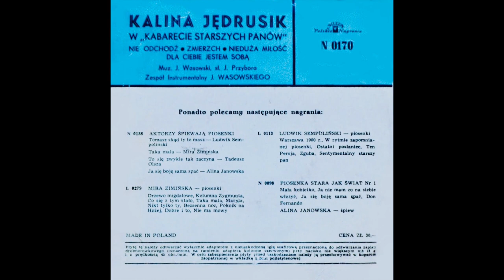Kalina Jędrusik - Zmierzch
Polskie Nagrania Muza ‎STN 0170 Poland 1961